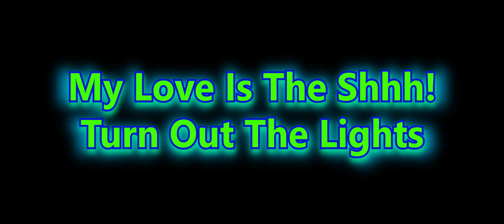Somethin' For The People & World Class Wreckin' Cru - My Love Is The Shhh! Turn Off The Lights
Somethin' For The People & World Class Wreckin' Cru - Turn Off The Lights, My Love Is The Shhh!
Mashup Remix